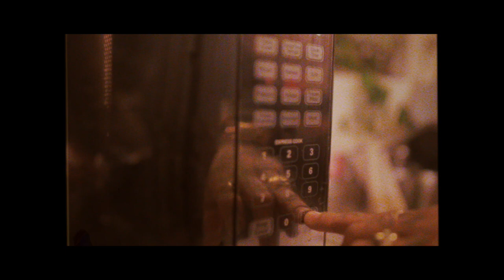Icey Kartel - Trapping in balenciagas DMV Artist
Icey Kartel  is an artist from Baltimore , MD .
Also known as Jefe Blanco or Jefe Honcho reppin hyena gang this is a real unsigned artist . No apple , No Spotify just real rap straight out the traps of body more murderland . As with most real rap this is a depiction of the environment Jefe grew up in . He wants to paint a picture of what it's really like for people there.
Update streaming link !!!

Apple

Instagram at 410jefeHoncho